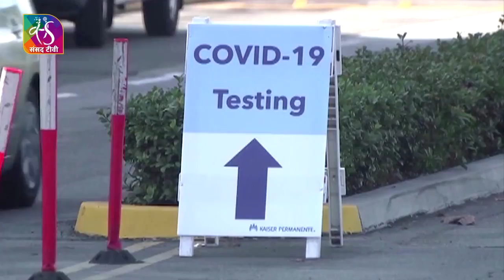Global Indians: Dr. Vivek Murthy, Indian-American Physician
American physician Dr. Vivek Murthy is the co-chair of the Covid-19 task force in the US President Joe Biden's administration. As the President's surgeon general Dr. Murthy is Biden's chief adviser on the coronavirus pandemic and is the government’s leading voice on public health. Murthy's family hails from Karnataka.